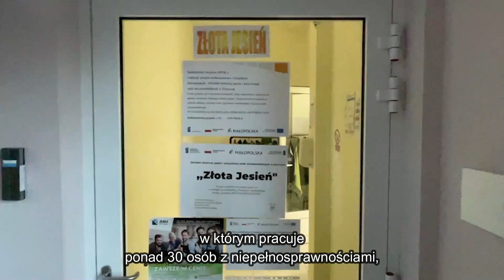Finalista 11. Konkursu (eS) im. J. Kuronia 2022: Spółdzielnia Socjalna OPOKA – napisy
Spółdzielnia działa w wielu branżach. W ramach działalności gastronomicznej przygotowują i dostarczają posiłki i prowadzą FOOD TRUCK oraz sprzedają własne przetwory. Organizują kursy i szkolenia z zakresu m.in. gastronomii, cukiernictwa, opieki, kursów komputerowych, kroju i szycia, stylizacji paznokci, itp. Świadczą usługi opiekuńcze i opiekę wytchnieniową. Spółdzielnia prowadzi także ZAZ, w którym pracują 32 OzN.